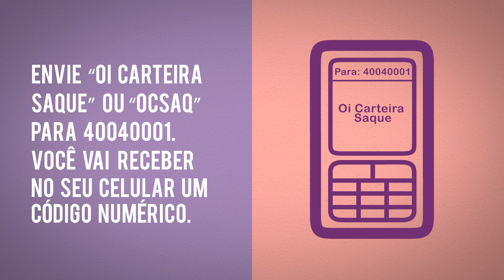Como fazer saques de dinheiro com o Oi Carteira?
Aprenda a fazer saques de dinheiro usando o Oi Carteira